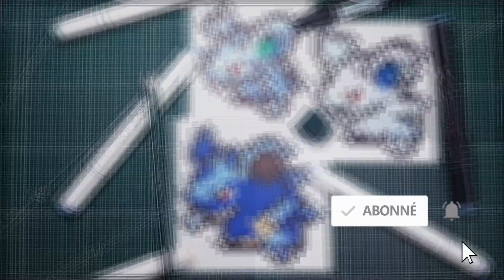pixel art pokemon facile (comment dessiner nidoran) ✏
Dans ce tutoriel de pixel art, découvrez comment créer facilement Nidoran, le Pokemon venin, en utilisant des pixels ! Suivez mes instructions détaillées pour dessiner ce petit Pokemon de manière précise et captivante. Que vous soyez fan de Pokemon ou un amateur de pixel art, vous apprendrez des astuces simples pour dessiner Nidoran en pixel art.

Joignez-vous à moi dans cette aventure artistique et découvrez comment placer les pixels pour former les contours et les détails de Nidoran. Je partagerai également des conseils pour choisir les couleurs appropriées et donner vie à ce Pokemon venin emblématique.

Ce tutoriel complet vous guidera étape par étape, en vous montrant comment disposer les pixels de manière stratégique pour obtenir une représentation fidèle de Nidoran en pixel art. Vous apprendrez également des techniques pour ajouter des ombres, des reflets et des textures pour donner de la profondeur à votre création.

Que vous souhaitiez créer des fan arts, des sprites de jeux vidéo ou simplement vous amuser à dessiner en pixel art, cette vidéo est faite pour vous. Préparez-vous à maîtriser le pixel art Pokemon facile avec ce tutoriel dédié à Nidoran !
Ce dessine pixel art pokémon est facile à reproduire pour tous sans dificulter pour les debutants.

00:00 Introduction
00:12 Création du dessin
04:19 Colorisation du dessin
06:07 Rendu final du dessin

Voici ici un tutoriel dessin fait entièrement au crayon de papier HB.
Le coloriage est entièrement réaliser aux feutres à alcool principalement ohuhu, graphit, copic et promarker.

እንዴት እንደሚሳል
كيف ترسم
Ինչպես նկարել
necə çəkmək
nola marraztu
কিভাবে আকে
як маляваць
kako crtati
как да рисувам
ಹೇಗೆ ಸೆಳೆಯುವುದು
com dibuixar
сурет салу
sa unsa nga paagi aron sa pagkalos
mmene kudzatunga
如何画
如何畫
nzira yekukwevera
කොහොමද අඳින්නේ
그리는 방법
kako nacrtati
çawa bikujin
hvordan man tegner
ako kresliť
kako narisati
Kiel desegni
kuidas joonistada
Paano Gumuhit
kuinka piirtää
como deseñar
sut i dynnu
როგორ დავხატოთ
איך לצייר
hogyan rajzolj
esi ise
ווי צו ציען
cara menggambar
描く方法
cara nggambar
របៀបគូរ
ວິທີການແຕ້ມ
duci
kā zīmēt
kaip piešti
wéi zeechnen
како да црташ
എങ്ങനെ വരയ്ക്കണം
kif tfassal
me pehea ki te utu
कसे काढावे
хэрхэн зурах
څنګه رسم
چطوری طراحی کنیم
jak narysować
ਕਿਵੇਂ ਖਿੱਚਣਾ ਹੈ
кантип тартат
cum să atragă
как нарисовать
le auala e faalatalata
Како цртати
ho hohela joang
ڪئين ٺاهيو
வரைவது எப்படி
jak kreslit
ఎలా గీయాలి
nasıl çizilir
як намалювати
indlela yokudweba
indlela ukudweba